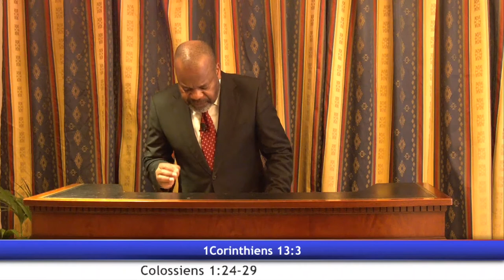JE ME RÉJOUIS DANS MES SOUFFRANCES... - Dimanche 29 Mars 2020